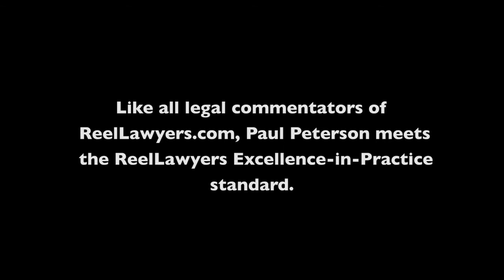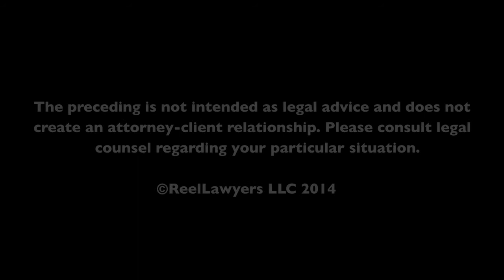Is there an overriding engineering concept that applies to all product liability cases?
Paul D. Peterson is a founding partner of Harper & Peterson, P.L.L.C., a Woodbury, Minnesota, law firm with a limited focus on civil litigation. He is a graduate of Florida State University and Hamline University School of Law, cum laude. He is a Board Certified Civil Trial Specialist certified by the NBTA and the MSBA. He is licensed in Minnesota and Wisconsin and, with his law partner Bill Harper, has represented clients throughout the United States. Paul is a member of the American Academy of Certified Trial Lawyers and the American Board of Trial Advocates (ABOTA).

Harper & Peterson, P.L.L.C.

There is and it’s not a legal concept it’s an engineering concept. And I first learned it when I was lucky enough to be able to study under Harry Philo who was first an engineer and then became a lawyer and is actually one of the pioneers of product liability law. He did a lot during his lifetime to make products safer and save lives. But he instructed us from his engineering background that it is always unreasonable and always unacceptable to allow a serious injury or death when reasonable accident prevention methods would eliminate or minimize the chance of that serious injury or death.